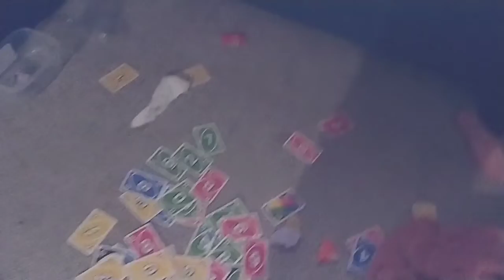3 August 2022